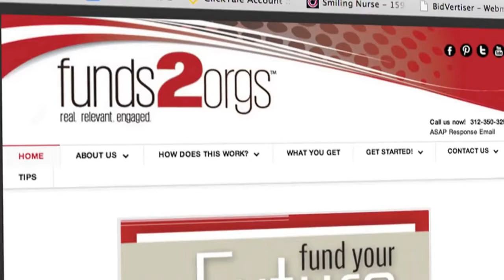Google Search Funds2Orgs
Funds2Orgs helps you with your fundraising needs! Just collect gently worn, use, and new shoes to raise money for your organization.